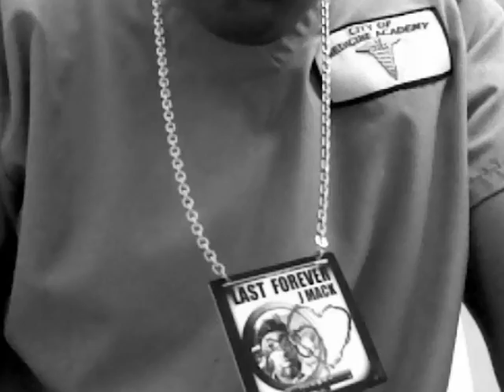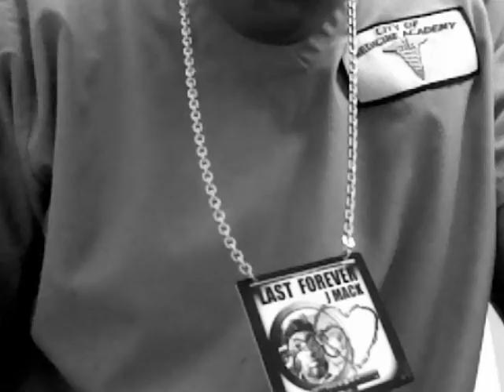Moment For Life Remix---Last Forever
Moment for Life Remix